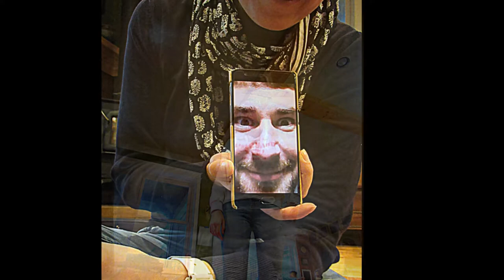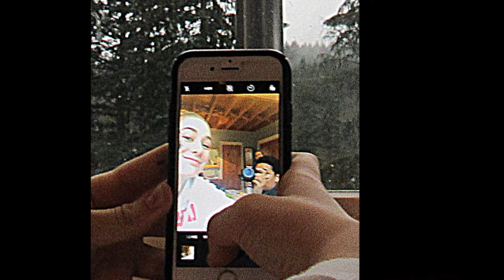Photos by Jaqueyell at Institute Camp, Pierce County WA 12-27-18 (MUSIC VIDEO) [COMMUNITY]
Photos taken by 15-year-old Jaquyell E. of participants on the first day of the Institute Camp, with music track.